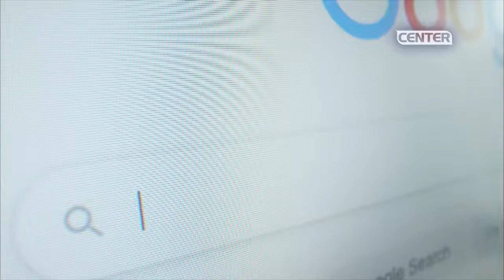Νέα μέτρα ανακοίνωσε ο υφυπουργός πολιτικής προστασίας & διαχείρισης κρίσεων Νίκος Χαρδαλιάς